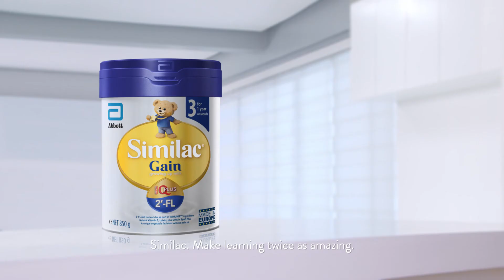Similac Heat 30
SG Weather-triggered campaign